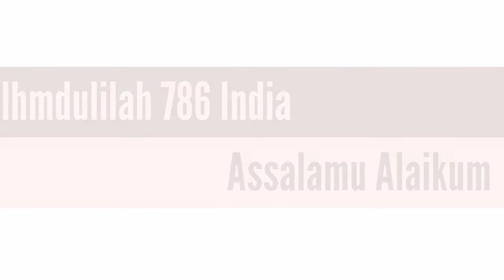Anda Dum Biryani/ Restaurant Style 😋 Super Easy Egg 🥚 Biryani Recipe/ Egg and Potato 🥔Biryani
Anda dum Biryani Restaurant style Biryani Egg and potato Biryani easy and super biryani